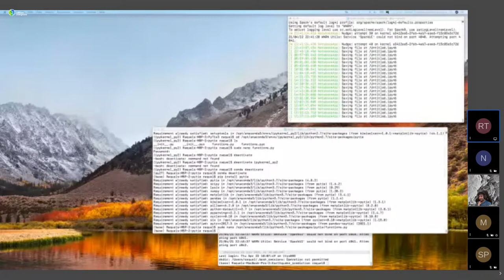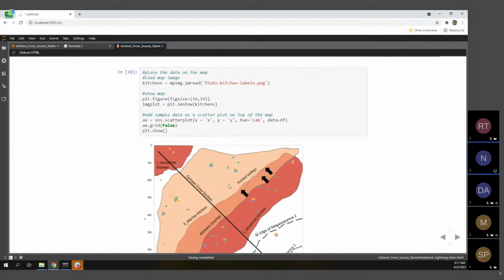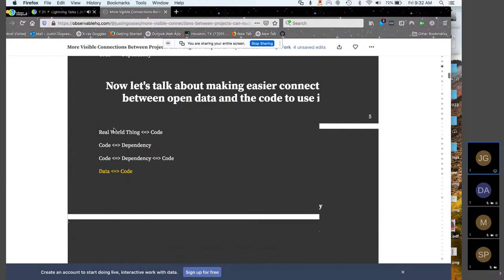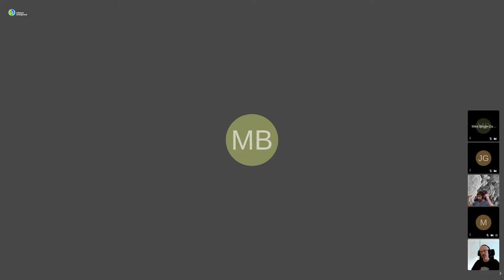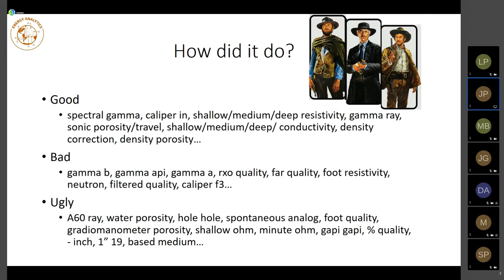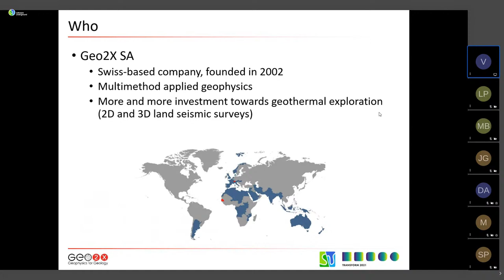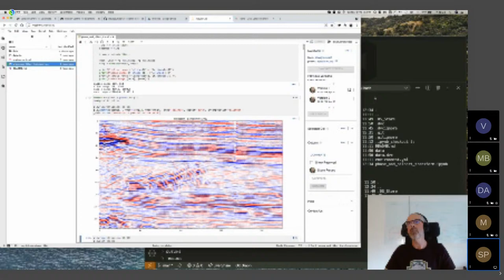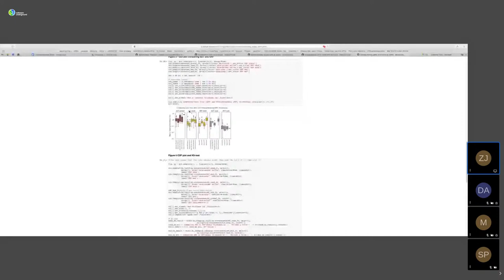Lightning Talks, Day 2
TRANSFORM 2021